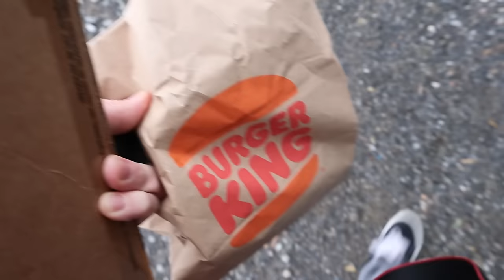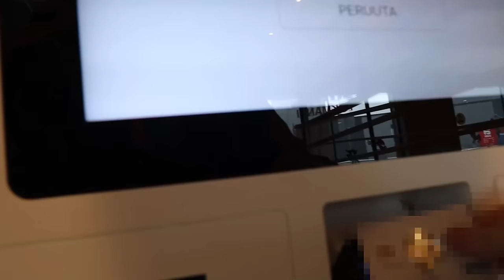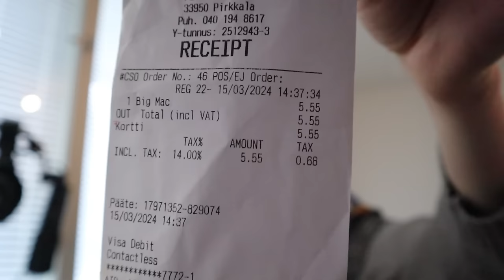BK + Mäkki + Hese Yhdistelmä Hamppari (kerrosmcwhopper)